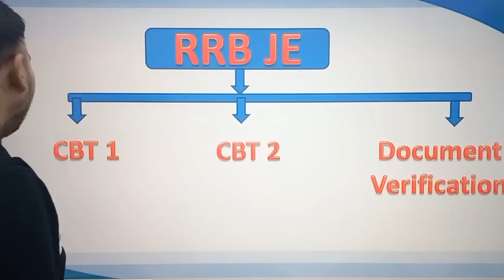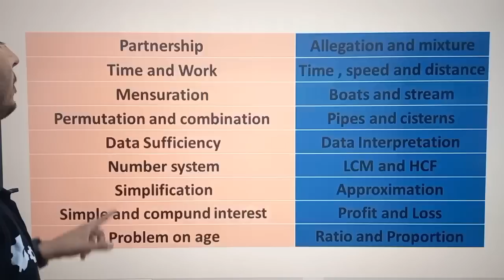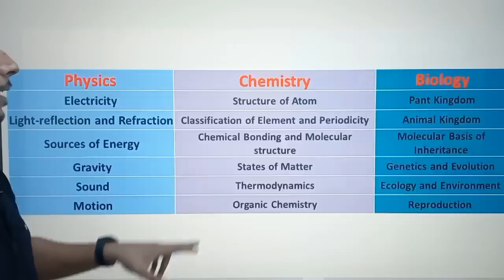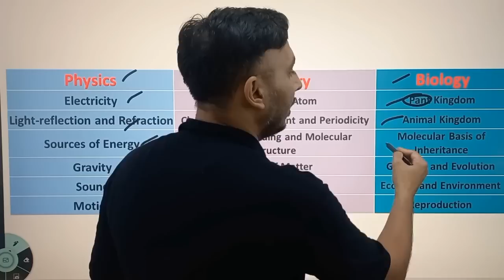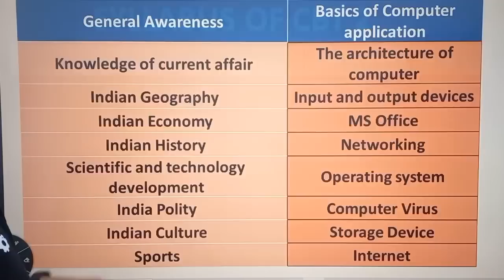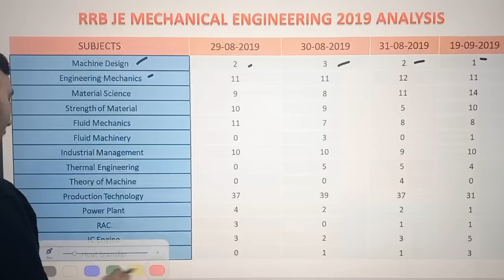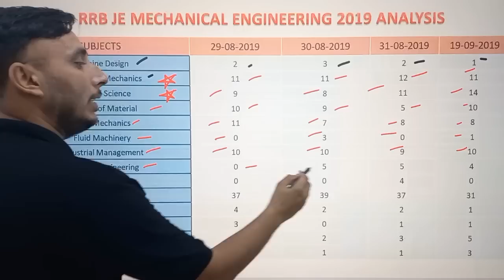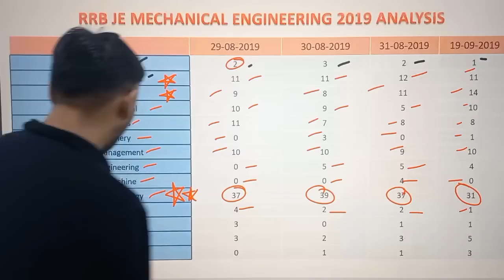RRB JE तयारी Start कर दीजिये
RRB JE Recruitment
Government recruitment exam

Is RRB JE a government job?
RRB JE is a Central Government Examination conducted for filling various vacancies of technical profile in the Indian Railways. The full form of RRB JE is Railway Recruitment Board Junior Engineer. The official notification for the examination will be released on the official website of RRB

Is RRB JE exam tough?
There are lakhs of candidates taking up the RRB JE Exam every year. It is important to know about the difficulty level of the RRB JE Exam. RRB JE Exam Analysis will help you to understand about exam and difficulty level.

Which is better RRB JE or SSC je?
Whereas in SSC JE, this is comparatively low i.e. about 100-200 out of thousands of candidates. Pay band is same for the both posts i.e. Rs. 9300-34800.

Is Railway Je a good job?
Besides this, the work-life balance and the frequent promotions make RRB a better choice for young engineers. The job definitely asks for much hard work, effort and time but given that they provide the best services to their employees apart from a good salary structure, all the hard work is worth it.

Is RRB JE easy to crack?
RRB JE Preparation – General Intelligence and Reasoning

General Intelligence and Reasoning may look like a tricky subject to crack, but it is one of those subjects where the probability of scoring the maximum number of marks is quite high

What is the salary of RRB JE after 5 years?
During the training period of RRB JE in Indian Railways, the salary will be INR 34,500 per month. In addition, candidates will be entitled to other benefits such as HRA, Dearness Allowances, and other perks once the training period is done. The RRB JE salary after the training period will be INR 42,000 per month.

rrb je recruitment 2022 notification
rrb je recruitment 2022 apply online
rrb je syllabus
rrb je notification 2022 pdf
rrb je eligibility
rrb je civil
rrb je notification pdf

What is RRB JE syllabus?
RRB JE Syllabus 2022: The Railway Recruitment Board (RRB) will soon release the RRB JE Syllabus 2022 in its official notification.
RRB JE CBT 1 Exam Pattern.

Is RRB JE permanent job?
RRB JE Probation Period

During this period, they will be provided training to understand the job and the roles and responsibilities. Once the probation period gets over, they will be appointed as permanent employees in the Indian Railways.

gear institute,mechanical engineering lectures,mechanical diploma,mechanical video lecture,mechanical JE,rrb je,rrb je 2022 notification,rrb je 2022 syllabus,rrb je cbt 1 syllabus,rrb je syllabus,rrb je k,rrb je ke liye best book,rrb je ka form kab aayega 2022,rrb je ki vacancy kab kab aati hai